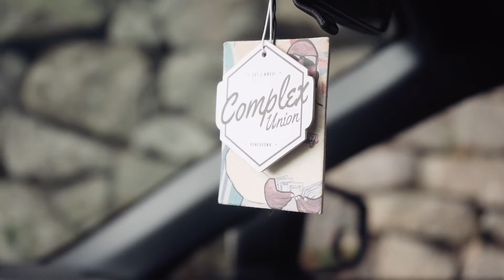Complex Union | Justin’s Bagged FRS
Filmed and edited by @joshrleblanc